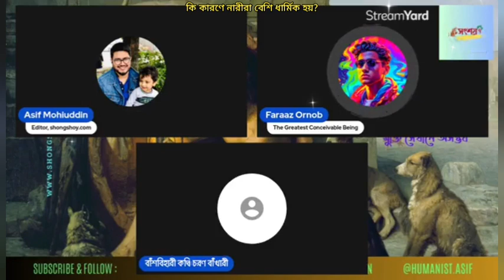নারীরা কি কারণে পুরুষদের তুলনায় বেশি ধার্মিক হয়ে?